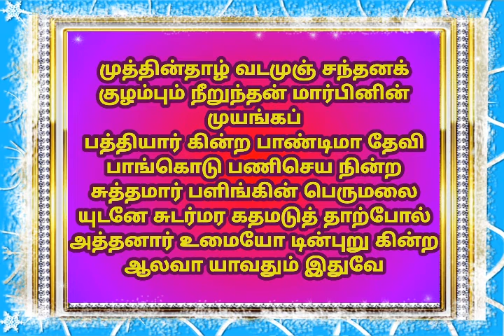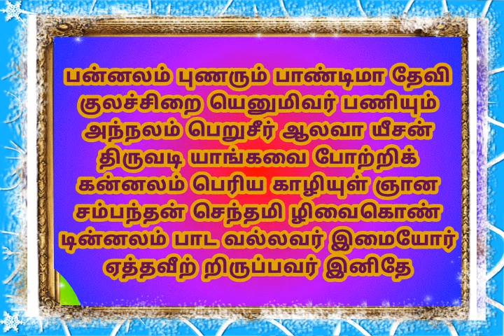மங்கையர்க்கரசி-திருஞானசம்பந்தர் அருளியது.பாட்டு-ம.ஜெயபிரகாஷ் நாராயணன்.சோமந்துரைசித்தூர்.பொள்ளாச்சி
Mangayarkkarasi- thirughanasambandhar aruliyathu -3rd thirumurai -sing by. M.Jeyaprakash narayanan somandurai chittur.pollachi -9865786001